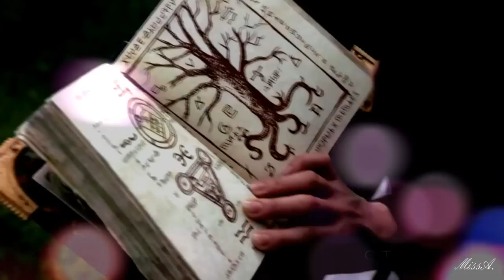Regina Mills│Evil Queen ►Where do I even start .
Hi !  watch in HD please , it's better
This is my first video about Regina in Once Upon a Time , I love her , she is just awesome *_* , She is my favorite character in OUAT , and she almost made me cry, in the 2x10 :'(